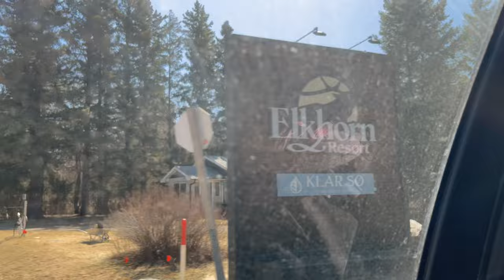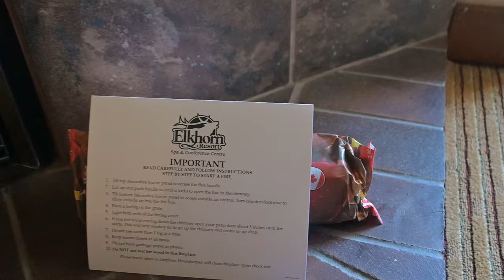Get Ready With Me (GRWM) 3 days at a resort in Manitoba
Hello Lovelies,
Please watch and engage accordingly!

Cheers